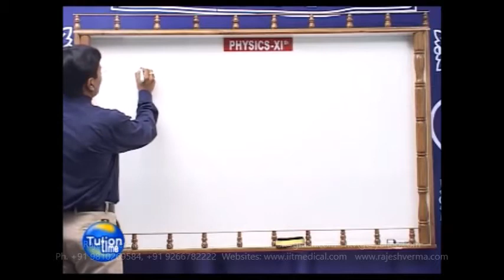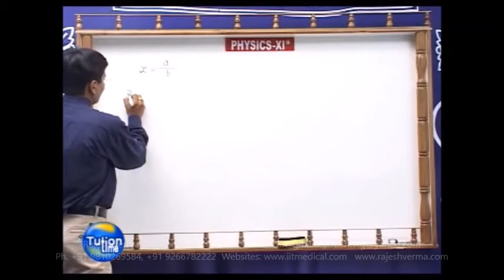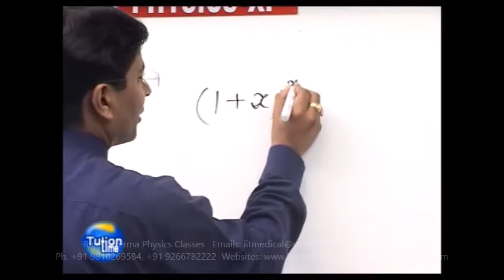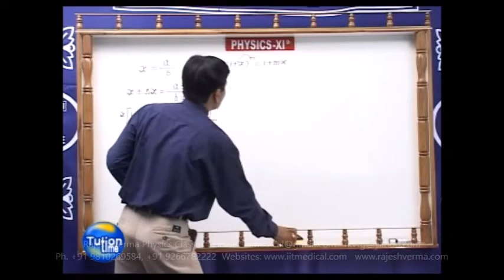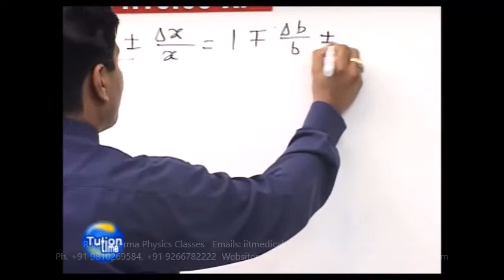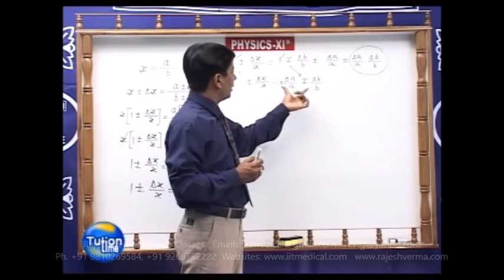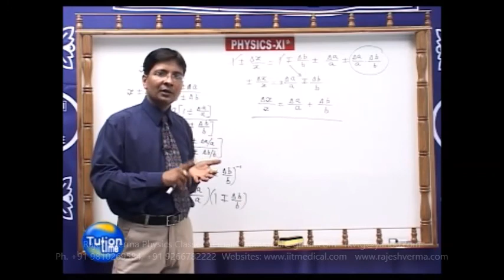Propagation of Errors during Division